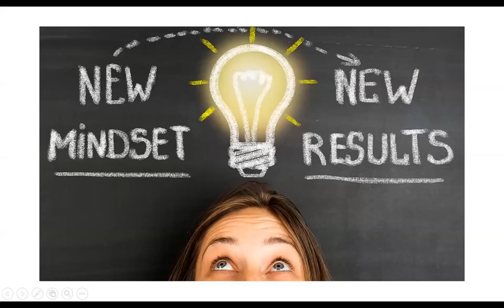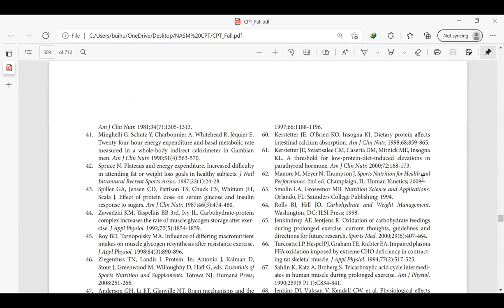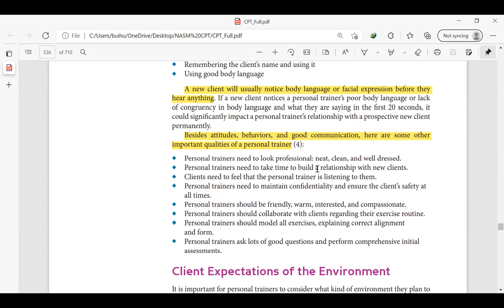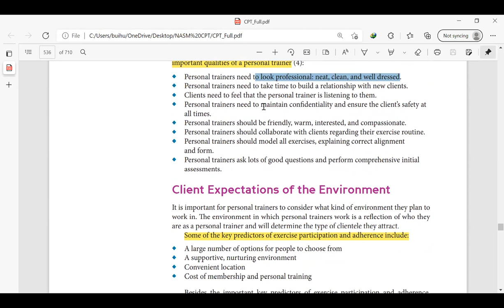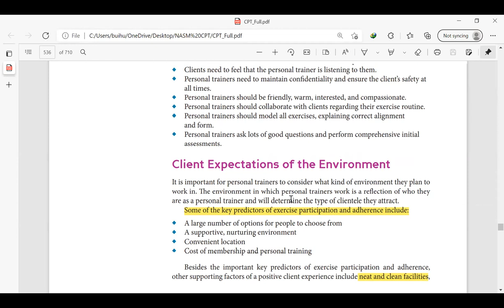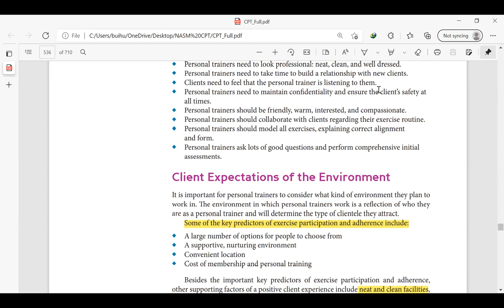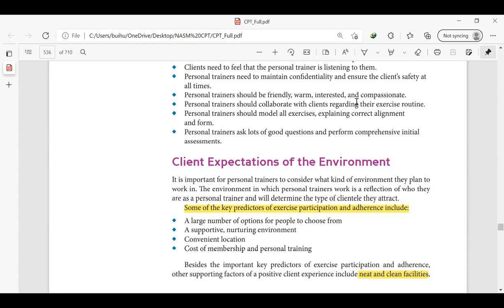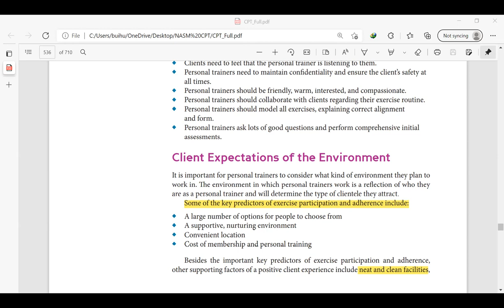Ngày học online 27 (video 1) NASM CPT Behavior Change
Bài học trao đổi về cách tạo ấn tượng ban đầu với khách hàng, các giai đoạn thay đổi hành vi của khách hàng